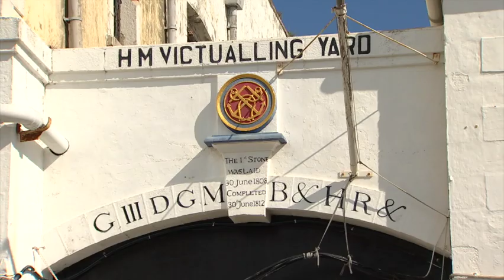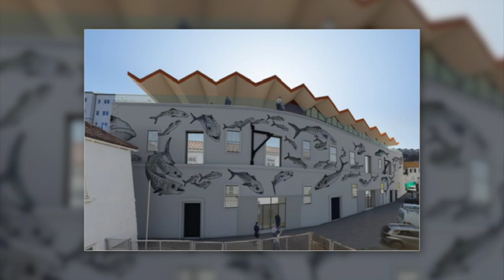Aquarium at Rosia Bay - plans to be submitted to DPC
Plans have been proposed for an aquarium at Rosia Bay’s Victualling Yard.

The privately funded venture would be located on the first floor of the historic building, and would showcase the diverse maritime eco-system we have in Gibraltar.

The aquarium would be built by international specialists and adhere to strict standards.

Educational and research facilities are also included in the design, as are a restaurant, laboratories and classrooms.

The rescue dogs currently living at the site will not need to be relocated.